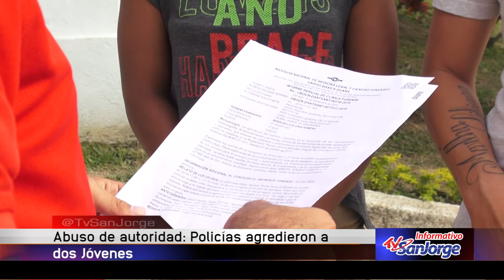Abuso de autoridad: policías agredieron a dos jóvenes